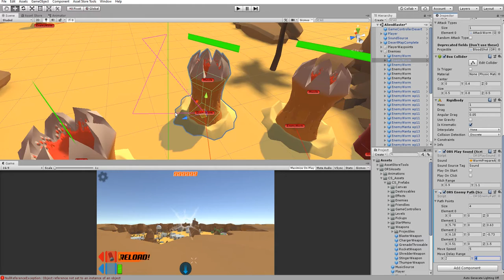On Rails Shooter - Adding Enemy Path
Here's how you can add a path to an enemy in ORS 1.3:
- Add ORSEnemyPath component to the enemy object.
- Set the number of path points in the array.
- Set the XYZ position of each path point.
- Set move speed and move delay
- That's all!